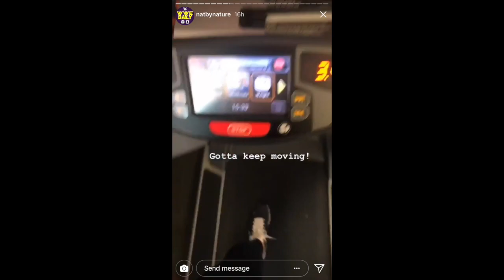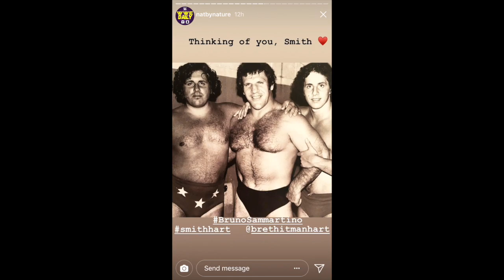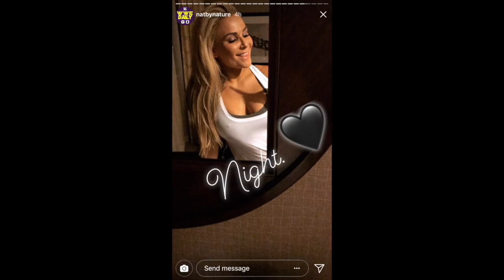Natalya hanging out with Shayna Baszler backstage at RAW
2sweet that bell icon to stay notified